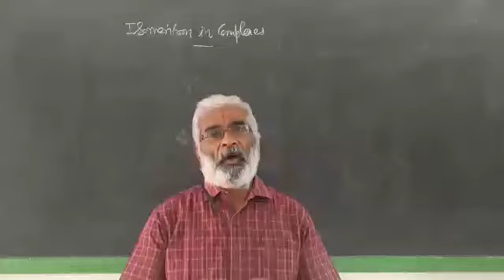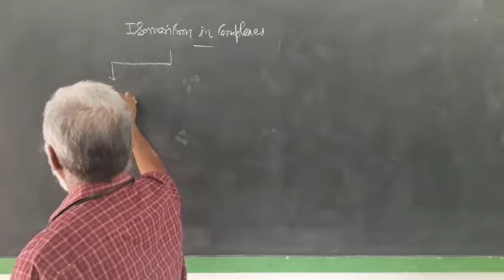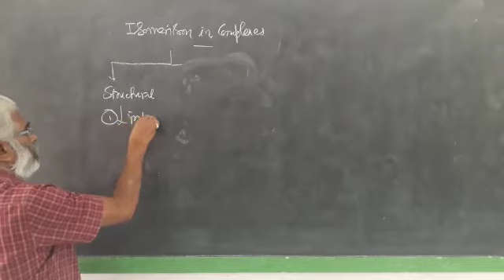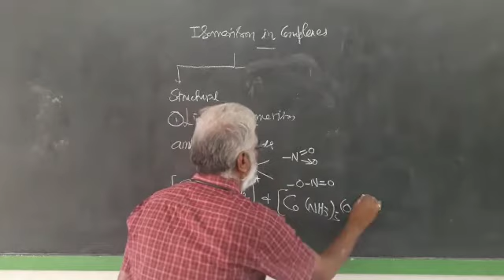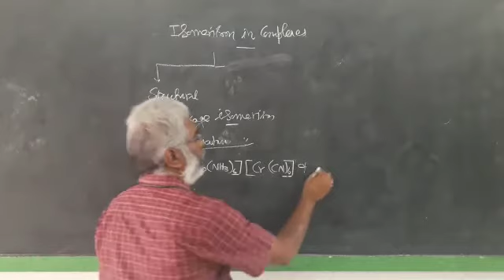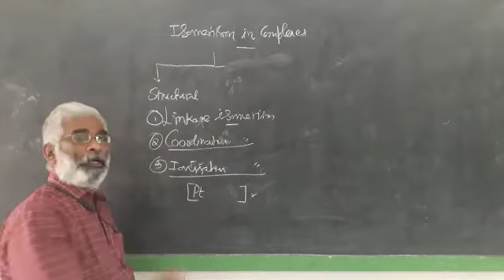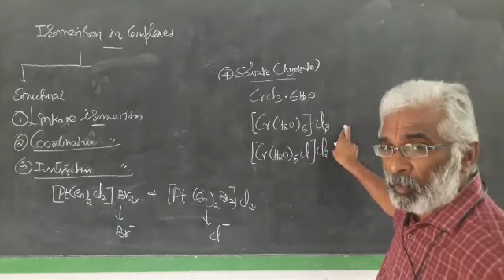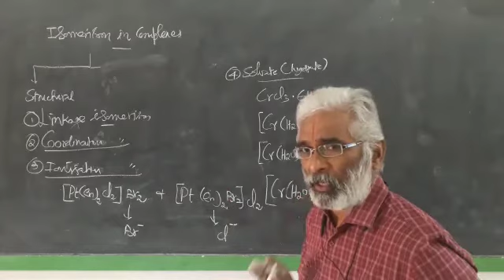12_CC_9